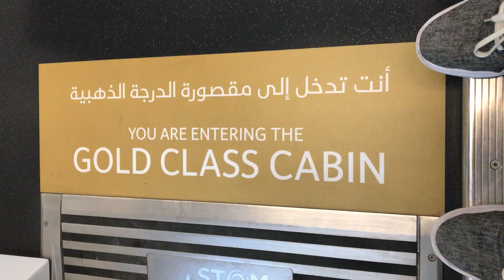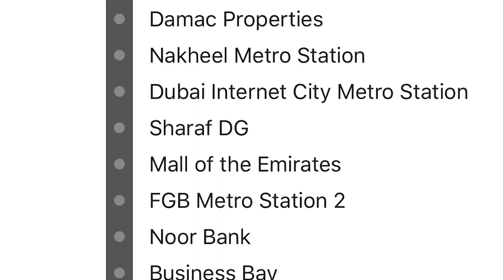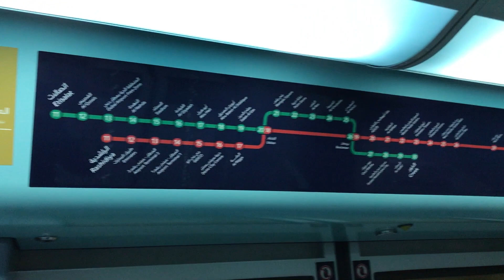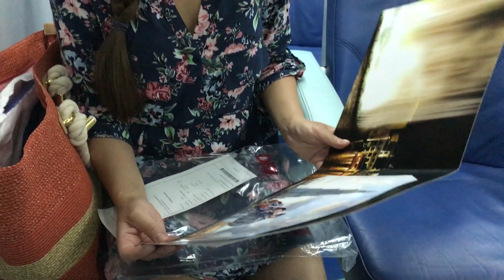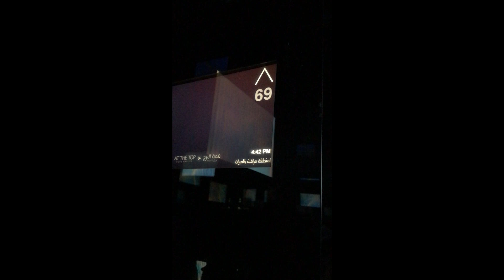Dubai 2017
V roce 2017 ještě nebyla u mě taková móda publikovat cestopisné videa z dovolených, takže zrovna z Dubaje mám úplně nejmíň materiálu. Ale teď v rámci snahy zdokumentovat vše, kde se pohybujeme po světě jsem to dal nějak, doufám že koukatelně, dokupy. Ale pokud by vás to extrémně nebavilo, tak to plně pochopím :) teď se chystáme taky do Emirátů, tak napodruhé to udělám podstatně lépe.